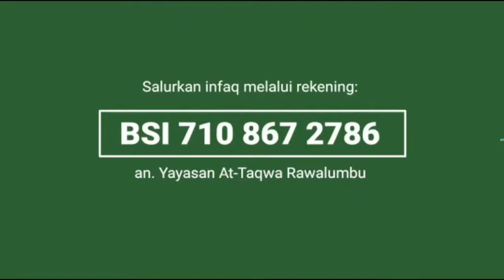Kajian Senin Shubuh -- Al-Aqidah Ash Shahihah Wa Nawaqid Al-Islam -- Ust. Subakir Ahmad حفظه الله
Kajian Senin Shubuh --  Ustadz Subakir Ahmad  حفظه الله
Pembahasan Kitab Al-Aqidah Ash Shahihah Wa Nawaqid Al-Islam
Karya Syaikh Abdul Aziz bin Abdillah Bin Baz  رحمه الله